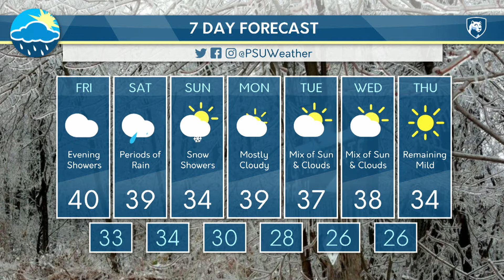Ben Davenport's Thursday Evening Forecast 1/23/20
Ben has an update on this weekend's storm.